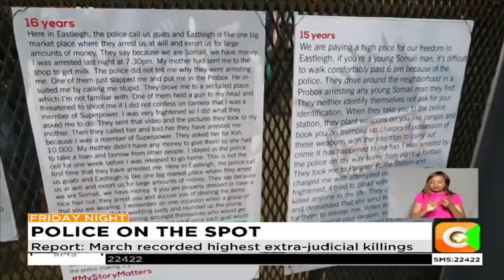Police accused of killing 107 innocent civilians in 2019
107 youth lost there lives in the hands of police in 2019. This according to missing voices organization in a report they released earlier today.
Mama victor is one among many kenyans who are in search of justice for the loss of their loved ones. She feels it more since she lost her two sons in 2017. Since then nothing has been done by the relevant government organization to address their grievances.